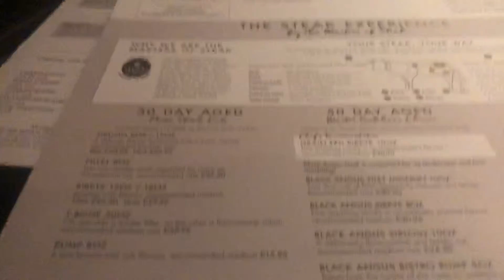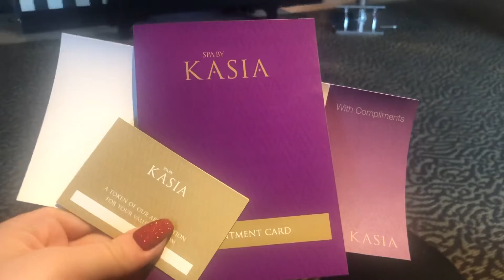Week 39 Vlog